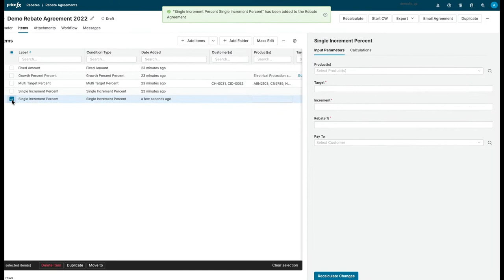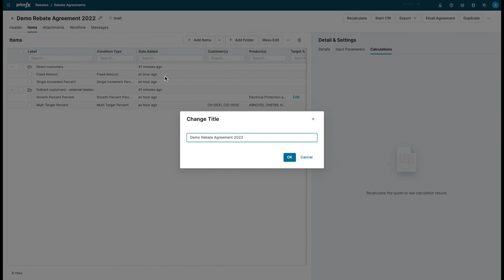What's new in Pricefx's Rebates capability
As part of our latest Godfather Release, we've improved our Rebates capability to make it faster and more intuitive. Learn more about other updates to the Pricefx application